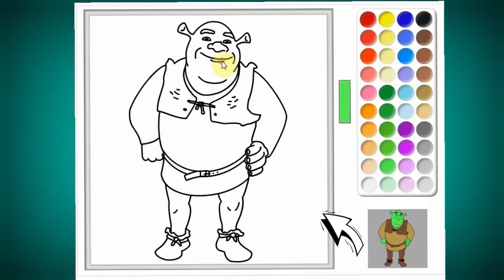👌👌Amazing image creation💜😊🥰😍🤩